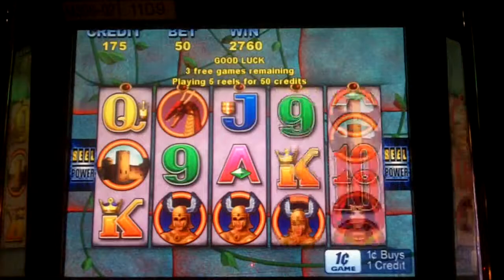Ruby Magic Slot Bonus - Aristocrat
May 13, 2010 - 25 lines x 2 = 50 bet with 20 free spins at the Mohegan Sun at Pocono Downs, Wilkes-Barre, PA..